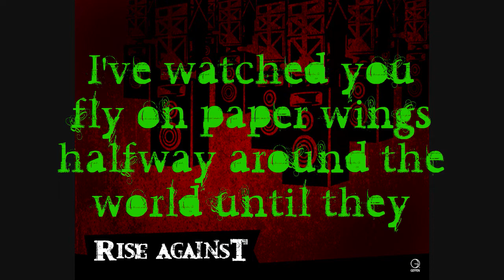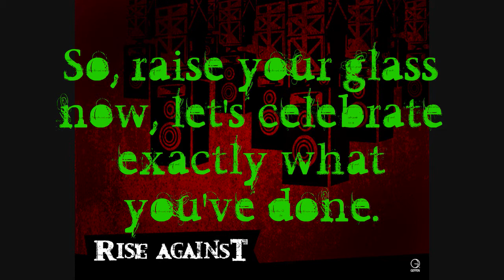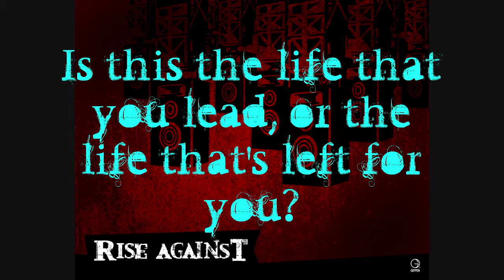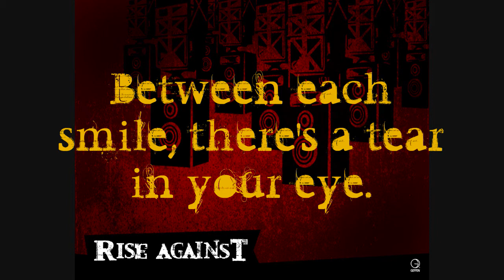Rise Against - Paper Wings (Music Video w/ Lyrics)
This is a lyric video I made for "Paper Wings" by Rise Against from their album Siren Songs of the Counter Culture.  Enjoy!!!